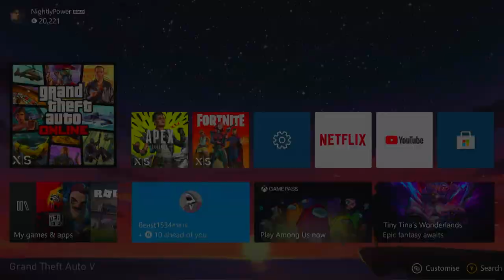GTA 5 Magic Slot Outfit Glitch How To Create Modded BEFF Outfits In GTA Online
GTA 5 Magic Slot Outfit Glitch Modded Outfit Tutorial How To Create Modded BEFF Outfits In GTA Online

Enjoyed the video? Why not smash that 👍”LIKE BUTTON”👍 - Thank You🙏

💎 Text Tutorial 💎
1. Load into invite online session and to go the clothing store
2. Create C1, C2 & Merge Outfit
3. Select C1 outfit and equip Israel parachute bag
4. Lag the connection to console 1
5. On console 2 load into a select C2 outfit then close the game
6. On console 1 remove the parachute bag then reconnect connection
7. Relaunch the game and load into an online session
8. Start up any merge job and set clothing type to player owned
9. On selection screen go one to the left and one to the right
10. Equip an earpiece and leave the job
11. Save the outfit
12. Create C1, C2 & Merge Outfit
13. Select C1 outfit and equip Israel parachute bag
14. Lag the connection to console 1
15. On console 2 load into a select C2 outfit then close the game
16. On console 1 remove the parachute bag then reconnect connection
17. Relaunch the game and load into an online session
18. Start up any merge job and set clothing type to player owned
19. On selection screen go one to the left and one to the right
20. Equip an earpiece and leave the job
21. Save the outfit and your done

🎮 Timestamp 🎮
0:00 Intro
0:21 Magic Slot Outfit Glitch
5:21 Outro

gta clothing merge glitch
gta 5 clothing merge glitch
clothing merge glitch
outfit merge glitch gta 5
gta 5 outfit merge
gta online outfit merge glitch
gta v outfit merge glitch
merge glitch gta 5 outfit
gta 5 outfit merge glitch
clothing glitches gta 5 online
clothing glitches in gta
clothing glitches gta 5 online no transfer
clothing glitch gta 5 online
clothing glitch gta online
clothing merge glitch
gta online clothing glitch
gta v clothing glitches
best gta v clothing glitches
gta 5 clothing glitch